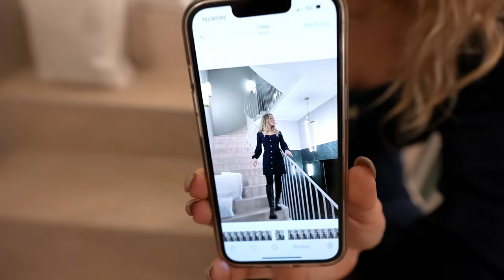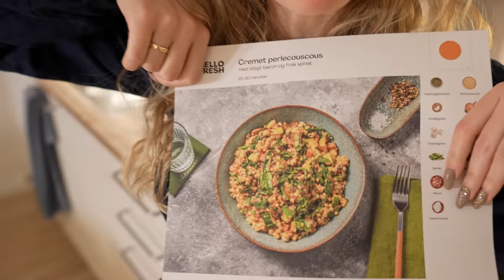HVIS KUGLEPENNEN RAMMER FÅR JASMIN EN GUCCI TASKE!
Videoen indeholder reklame for PanzerGlass / I dag vlogger vi, og leger en lille leg (som er lidt uhyggelig)🧐 Vi håber mega meget i har lyst til at se med!

RABATKODEN "PZJASMIKA25" giver 25% rabat på ALT fra panzerglass.dk (også nedsatte varer!) + fri fragt📱